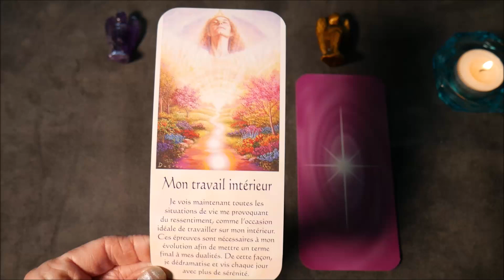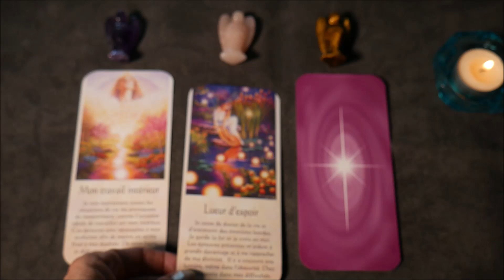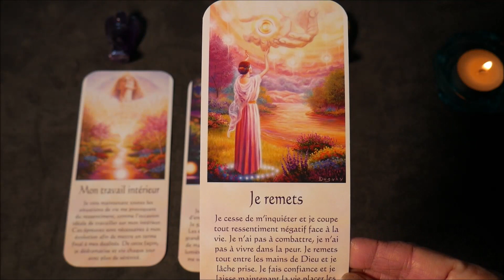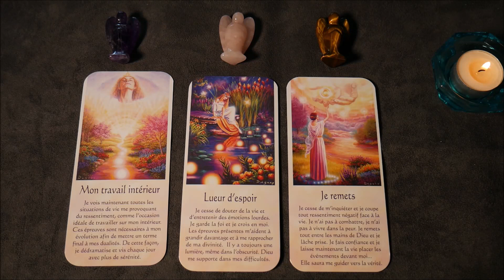Mesages Lumiere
Bonjour a tous, déroulez moi en cliquant sur Plus.
Pour ces messages j’ai utilisé Messages Lumière, de Mario Duguay

Vous pouvez laisser un commentaire si cela vous fait plaisir.

Pour me soutenir, vous pouvez faire un don, mème minime !